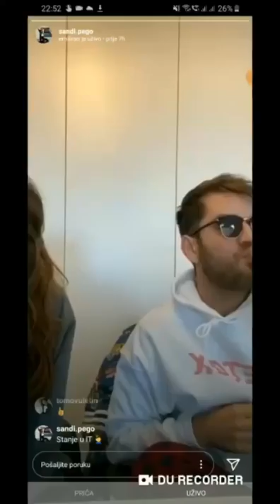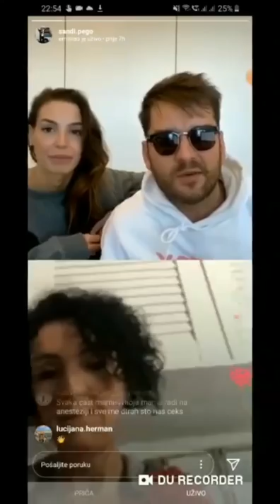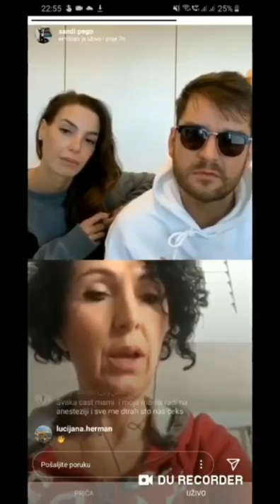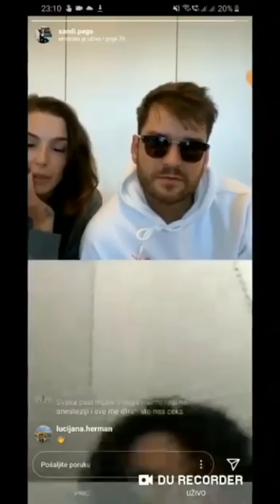Izvještaj bolničkog osoblja iz Italije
Bracni par razgovara sa majkom/punicom koja radi u Italiji u bolnici.
Zena prica o stanju